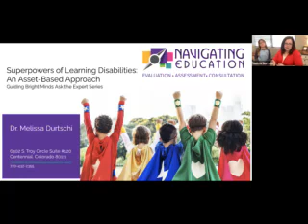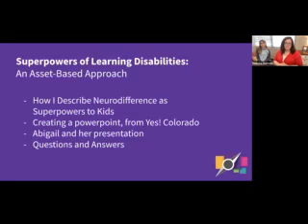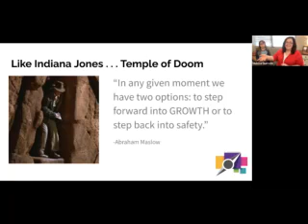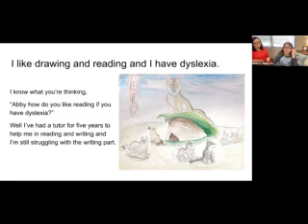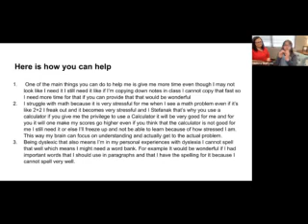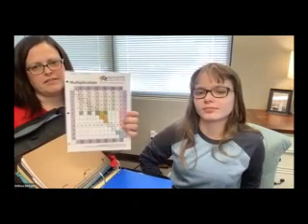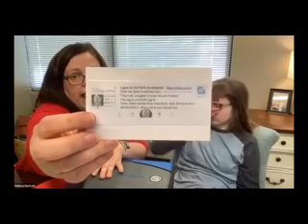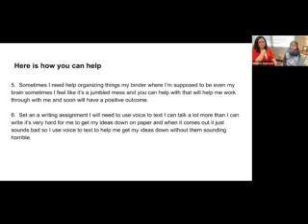Superpowers of Learning Disabilities: An Asset-Based Approach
Learn how a twice-exceptional 12-year-old turned her dyslexia into a Superpower!

Neurodiversity can be challenging and rewarding.  Viewing disabilities through a SUPERPOWER lens helps us remain asset-focused to build self-esteem.

Dr. Melissa Durtschi with Navigating Education will be joined by her daughter, Abigail (12 years old), as they talk about life with Dyslexia.  Come hear their journey as they have a discussion about the ups and downs of living with a disability.

 In the webinar we will:

-Identify how neurodivergence is an asset and superpower
-Hear directly from a neurodiverse student, Abigail.  She is a twice-exceptional learner with high verbal and creative abilities who also has Dyslexia.
-Mother and daughter interview
-Ask your questions.  We are an open book.
-Family-friendly discussion